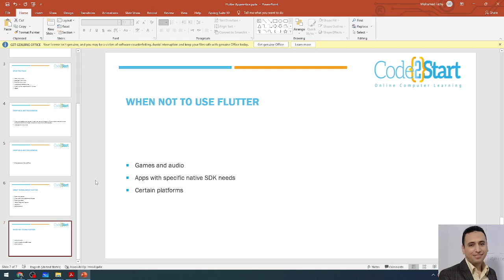When not to use Flutter